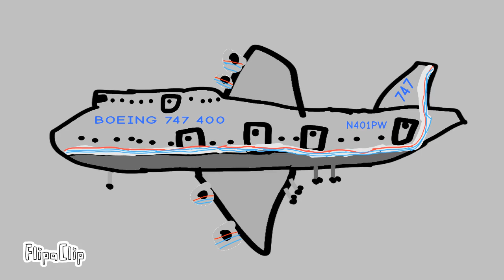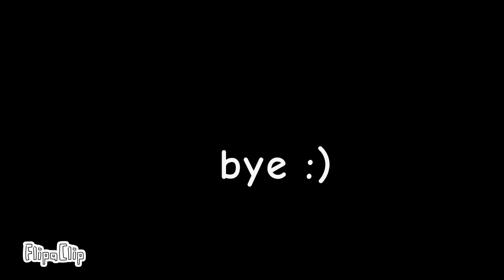Evolution of the boeing 747 (MERRY CHRISTMAS)